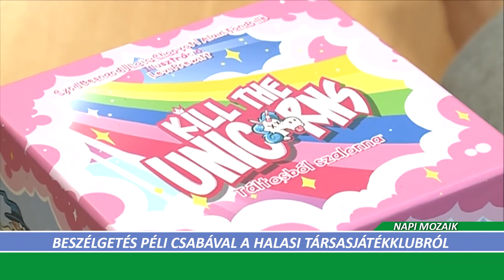Halas Tv - Napi Mozaik - 2022. 02. 10. (csütörtök) - Kiskunhalas